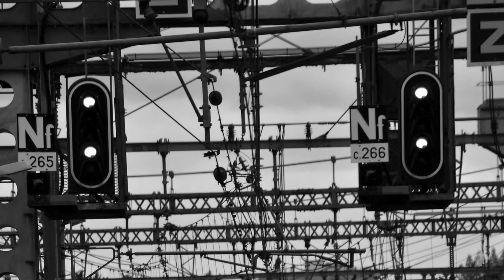De guingois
Balade dans Vierzon